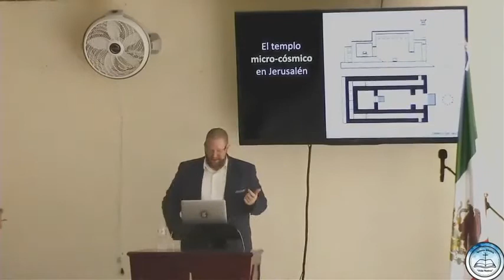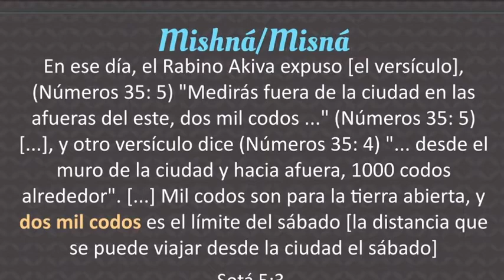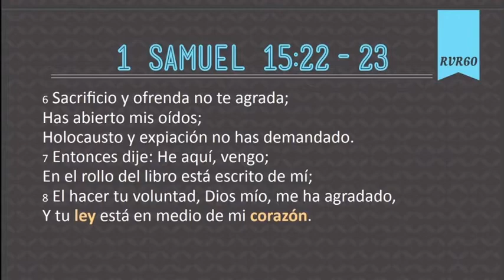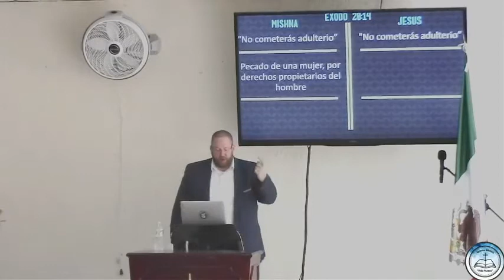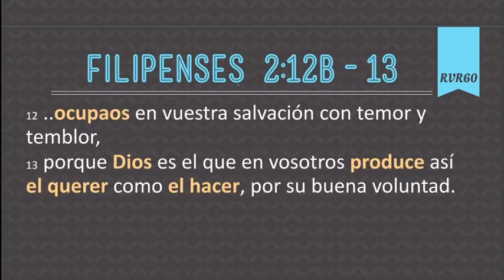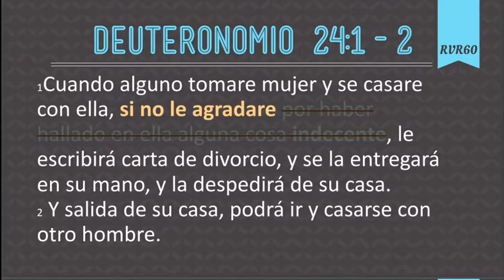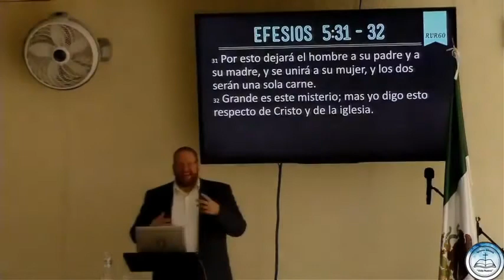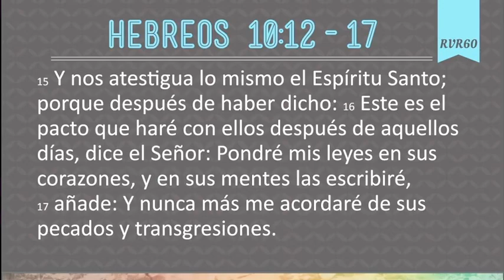Predica "Para bien o para mal, Mateo 5:27-32", por Joe Owen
Esta predicacion fue impartida durante el servicio dominical en la Iglesia Biblica Vida Nueva en Queretaro, 29 marzo 2020.

Nuestro compromiso es enseñar las escrituras de manera Cristo-centrica y expositiva, con el objetivo de dar gloria a Dios y edificar su iglesia.